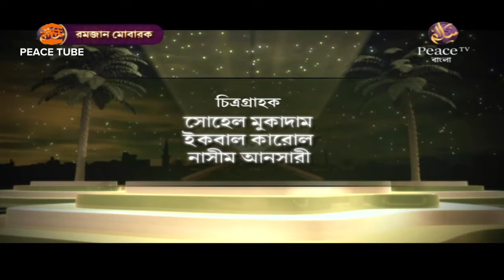তোহফা এ রমযান, ভাগ ৯, গ্রূপ আলোচনা, Tohfa-e-Ramadan, Group Discussion, Peace TV Bangla, Peace Tube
All in One :
কিতাবুত তাওহীদ - ড. শহীদুল্লাহ খান মাদানী